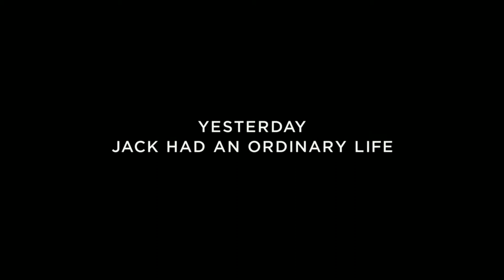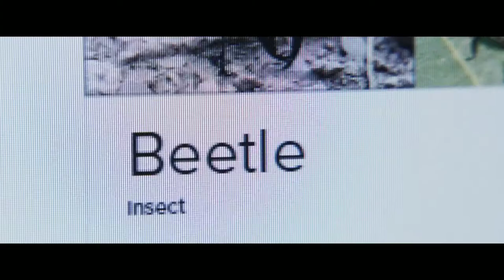Yesterday Movie Tribeca Interviews with Himesh Patel and Danny Boyle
Yesterday Movie Trailer

Yesterday is an upcoming 2019 British musical comedy film directed by Danny Boyle and written by Richard Curtis, from a story by Jack Barth. It stars Himesh Patel as a musician who, after an accident, finds himself in a world where he is the only person who remembers The Beatles, and becomes famous performing their songs as his own. Lily James, Kate McKinnon, and Ed Sheeran also star.

Directed by
Danny Boyle

Produced by
Bernie Bellew
Tim Bevan
Danny Boyle
Richard Curtis
Eric Fellner
Matthew James Wilkinson

Screenplay by
Richard Curtis

Story by
Jack Barth

Starring
Himesh Patel
Lily James
Kate McKinnon
Ed Sheeran

Daniel Pemberton

Cinematography
Christopher Ross

Edited by
Jon Harris

Distributed by
Universal Pictures